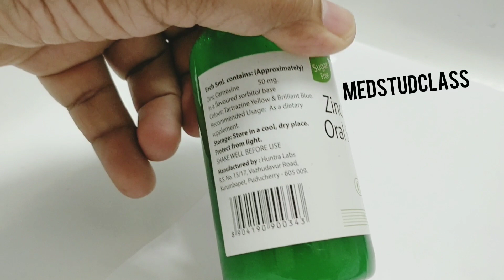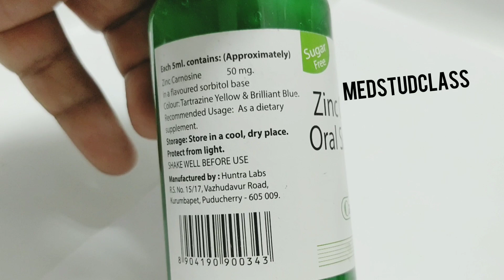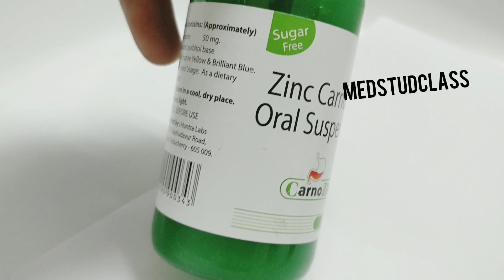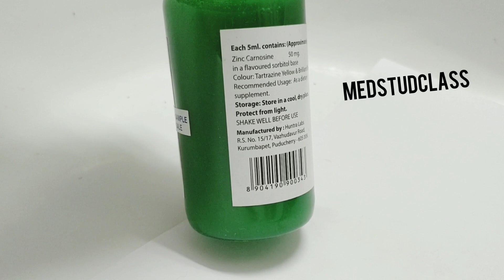Hindi: Carnozin syrup Zinc carnosine gastric ulcer deodenal ulcers